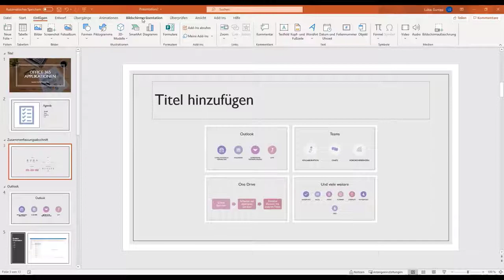Zoomen in Microsoft PowerPoint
In diesem Video stellen wir Ihnen die Zoom-Funktion von MS PowerPoint vor. Zooms helfen Ihnen, Ihre Präsentationen lebendiger zu gestalten und somit die Aufmerksamkeit Ihres Publikums auf sich zu ziehen.